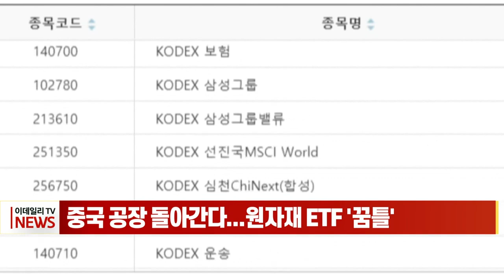중국 공장 돌아간다... 원자재 ETF '꿈틀' (20230131)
중국 리오프닝으로 수요 확대 기대감이 번지면서 원자재 상장지수펀드 ETF가 상승세를 그리고 있습니다.

원자재 펀드는 최근 3개월 간 9.75%, 한달 간 4.81%의 평균 수익률을 각각 기록했습니다.

산업 전반에 사용되며 ‘닥터 코퍼(Dr.Copper)’로 불리는 구리 관련 상품은 최근 더욱 크게 뛰어올랐습니다.

영국 런던금속거래소(LME)에 따르면 구리 가격은 이달 들어 7개월 만에 t당 9000달러를 넘어서며 최고가를 찍었습니다.